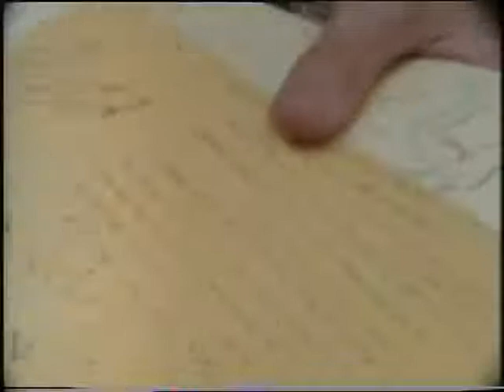Hackney School Kids Against The Nazis (1978)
Newsclip of Hackney school children organising to oppose racism and the National Front. "We are black, we are white - we are dynamite!".

Includes footage of leafletting and discussion outside a school and a march on Hackney Downs.